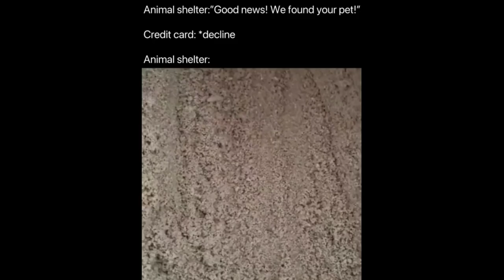Dank Memes that Proves Women are Funny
I'm sorry, guys. I'll try not to click-bait my titles next time.

taken from r/dankvideos

my heart i loved her grilled cheese obama sandwich. I remember dr livesey ate it during his asmr mukbang. I honestly hate writing these but it's what you suns of guns are searching for on YT.